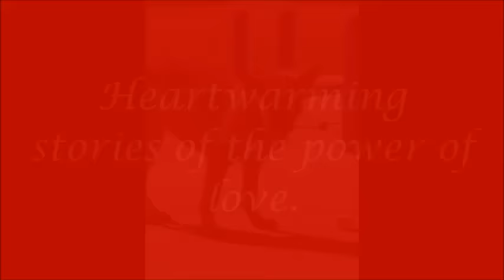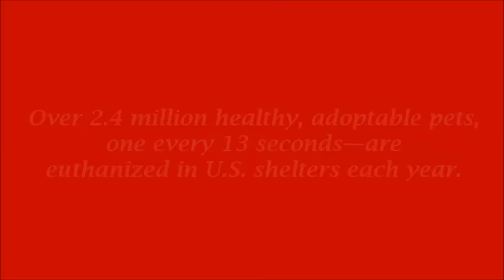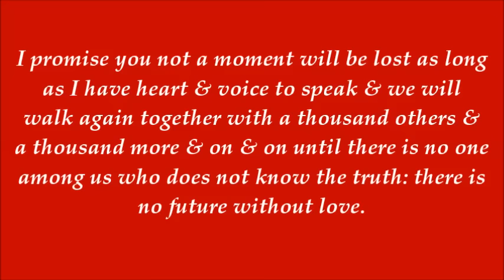Texas dogs saved from kill shelters celebrating! Alive with their families. Christmas! TracysPaws